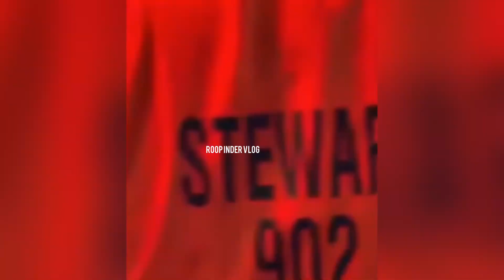Paise Landa - Official Video | Sidhu Moose Wala | New Punjabi Song 2022